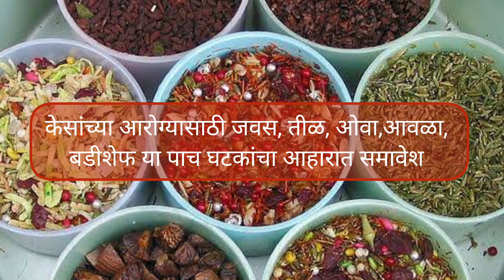केस गळती कमी करण्यासाठी घरगुती उपाय |How To Stop Hair Fall |Diet For Hair loss & Hair Growth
"आरोग्यमय आयुर्वेद" ही आयुर्वेद आणि आरोग्य या विषयवार आधारित असलेली मालिका आहे.मानवी आरोग्याशी निगडित अनेक प्रश्नांवर सादरकर्ते आयुर्वेदाचार्य वैद्य अतुल घुगरे हे रुग्णांचे प्रश्न, वेगवेगळे आजार, आरोग्य समस्या आणि त्यावर आयुर्वेदिक उपचार याविषयी यां चॅनेलच्या माध्यमातून माहिती देत आहेत.

पेड ऑनलाईन आयुर्वेदिक कन्सल्टेशनसाठी कृपया "ऑनलाईन कन्सल्टेशन" असा मेसेज टाईप करून खालील व्हाट्स अँप नंबरला मेसेज करावा.
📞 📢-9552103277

For Paid Online Ayurvedic Consultation
Please Type "Online Consultation" & send Whats App message on -
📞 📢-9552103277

"No Incoming Call And Youtube Video Quries Please"

आरोग्यमय आयुर्वेद या व्हाट्स अँप community ग्रुपला ऍड होण्यासाठी खालील लिंकला क्लिक करा.

Your Quries :

Kes
Kesh
Hair fall
Hair loss
Alopecia
Alopecia treatment
Kes galne
Hair care
Hair loss explained
Slow hair loss
Hair loss prevention tips
Women's hair loss
Hair problem solutions
Hair care remedies
Hair fall home remedies
Kes galtichi karne
Alopecia causes
Ayurvedic treatment for hair
Kes galtichi karne
Kes galne upay
Kes galtivar upay
Kes galne thambavnyasathi upay
Kes galti kami karnyasathi jeevanshilimadhe konte badal karawe
Kes galne karne
Kes galne kami karnyasathi upay
Kes galtivar gharguti upay
Balo ka girna
Hair fall causes
Hair fall solution
Balo ka girne ka karan
Balo ka girna kasie rokhe
Balo ka girna kaise kam kare
Balo ka zadna kaise rokhe
Diet for hair loss and hair growth
Balo ka girna kaise rokhe our badhye
Balo ka girna rokhne ka gharelu upay
Balo ka zarna
Best hair loss treatment
Bal girne ka upay
Balo ka zarna
Kes galti kami karnyasathi upay
Hair losshair loss treatment
How to stop hair
Loss hair cure
Female hair loss
Female pattern hair loss
Ayurvedic home remedies for hair loss
Ayurvedic treatment for hair loss
Kesachya vadhisathi gharguti upay
Home remedies to prevent hair loss
Kes galti kami karnyasathi ayurvedic upay
Kes galti kami karnyasathi ayurvedic upchar
Kes galtisathi ayurvedic panchakarma treatment
Kes galti kami karnyasathi gharguti upchar
Kes galti kami karnyasathi gharguti upay
How to stop hair fall
Diet for natural hair growth